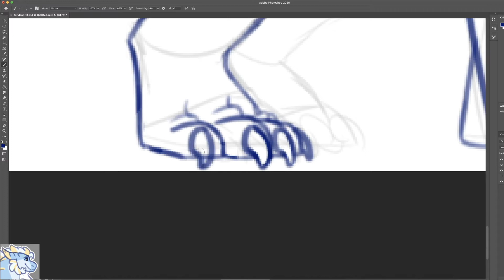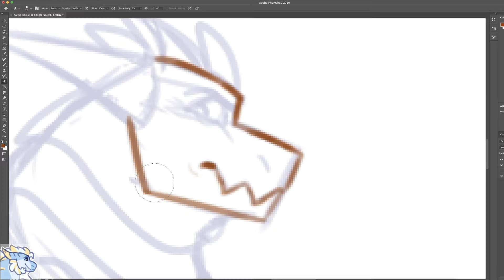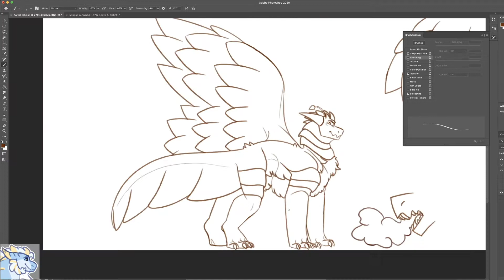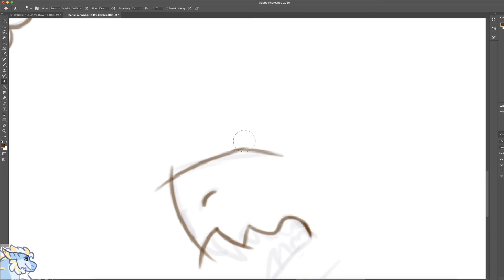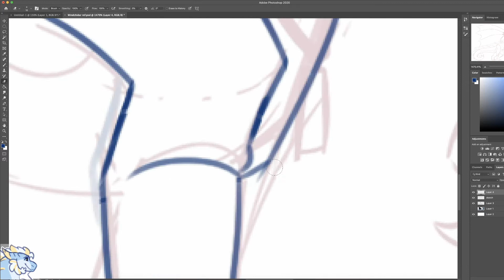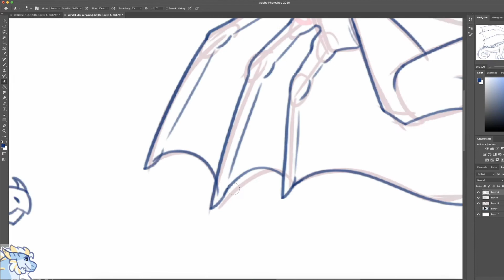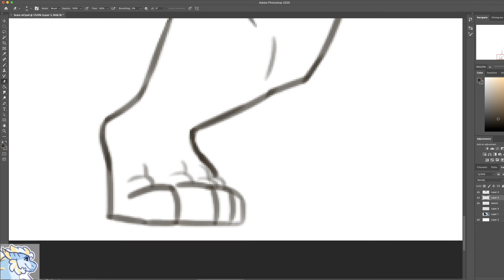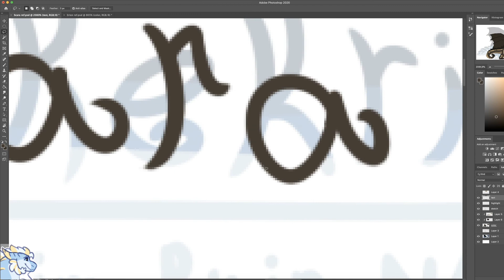5 Reference Sheets, 1 Video [Speedpaint]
I'm currently working on a very big reference sheet project (making refs for around 100+ dragon characters) and thought I'd record a few! They weren't all made as one after the other, so if my art changes or improves, then that's why. All of these designs were made by me, with 1 using a color palette I found. I'm pretty happy with how some of these designs turned out! They don't all belong to the same story, but some do (Scara and Windchidar, Sorrel and Darian). I haven't posted these to DA as of writing this description, so I'll leave links to the refs on toyhouse.

Final images:
Pendant:

Music (c) Lost Sky, NIVIRO, Roy, Axol, Alex Skrindo, Tobu, Itro, JJD
DO NOT STEAL OR REUPLOAD THIS VIDEO! Thank you.